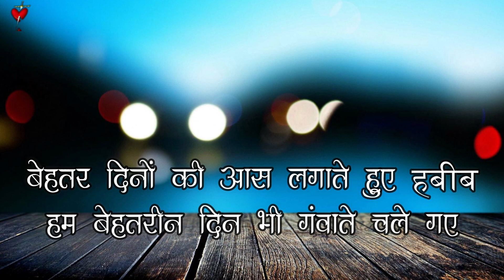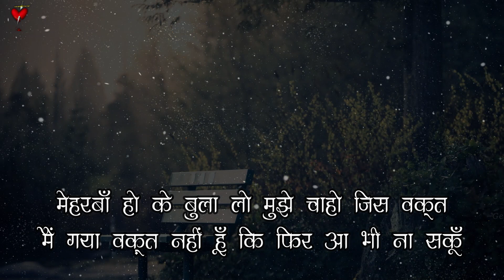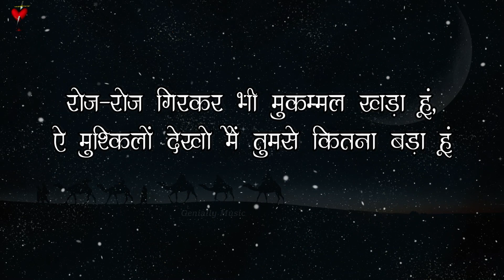Sad Shayari Status || Very sad Status || Part--10